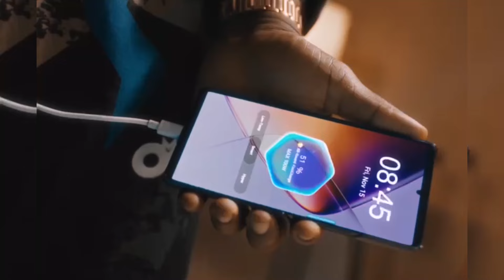INFINIX note 40 & 40 pro : voici les avantages de ces téléphones